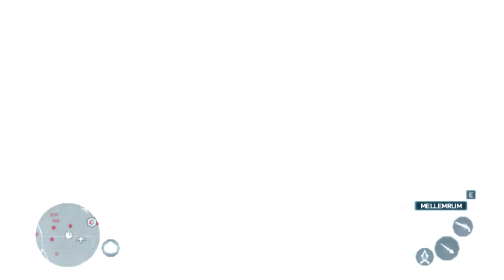Assassin's Creed III - Farmand dør Afsnit 27 - Dansk Commentary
► Tak fordi du kigget med husk at tjekke DG2605 fjæsbog ud!

- Spillet: Assassin's Creed III
- Afsnit i serien: 27

MIN ANDEN YOUTUBE KANAL: ADOMINECRAFT

FAQ:
Hvad Optager du med?
Fraps  - Den købte version, gider ikke craked shit...

Hvad redigere du dine videoer med?
Sony vegas

Må jeg tilføje dig på skype og steam?
Nope det må du ikke har kun folk jeg kender på dem, da jeg ikke ønsker at blive begravet i beskeder.

Hvem er du partner med?
Er partner igennem socialblade.

Hvor tit laver du videoer?
Når jeg har lyst og tiden er til det.

Hvilke videoer laver du?
Danske gameplay videoer, fra forskellige spil.

Hvordan for man fat på dig?
Det gør du igennem privat beskeder, her på youtube eller på
min facebook.